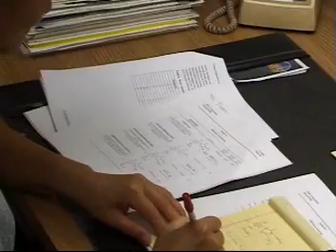A Day in the Life - Chemical Engineer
A typical day in the life of a Chemical Engineer   .

College Educates. We Create Careers.